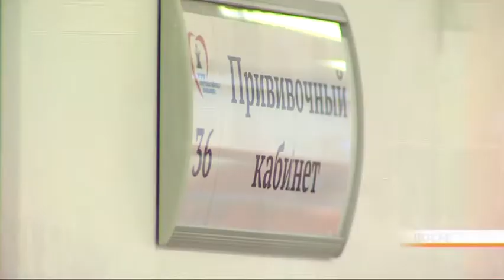Подозрение на коронавирус